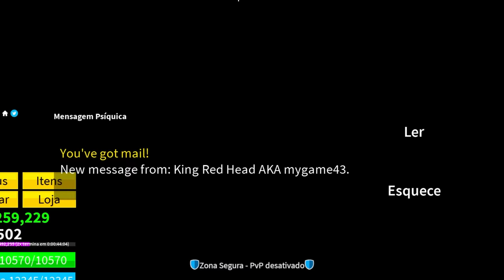VIREI O JINBEI EM 24 HORAS NO BLOX FRUITS DESPERTANDO A RAÇA SHARKMAN V4 E O FISHMAN KARATE V2!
🌠Nesse vídeo EU VOU VIRAR O JINBEI EM 24 HORAS!!

As 10:00 e 14:00 18:00